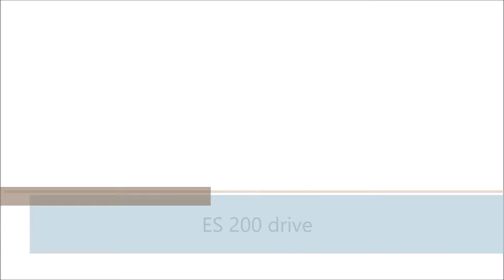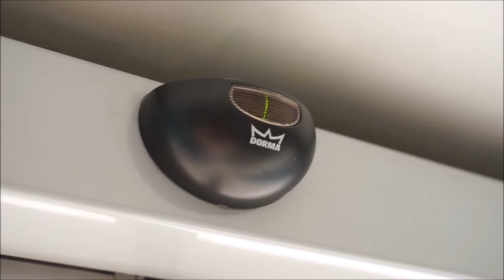Решения dormakaba для аэропортов на примере московского аэропорта Домодедово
На объекте смонтировано и взято на обслуживание более 300 единиц оборудования: револьверные двери KTC-2 и KTC-3, автоматические раздвижные двери с приводами ES200 и CS, автоматические приводы Porteo, турникеты Argus HSB-M03 KABA, калитки HSD и дверные доводчики.